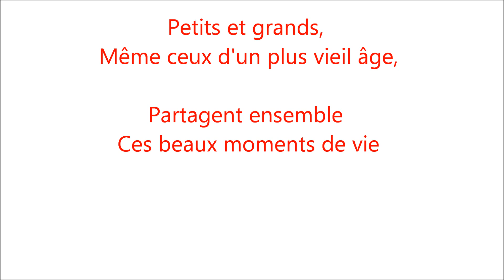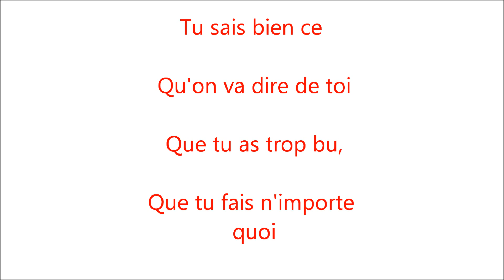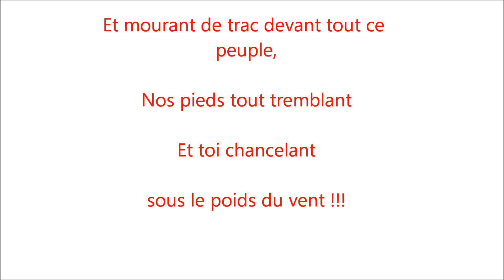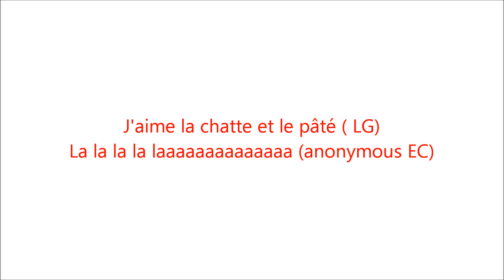Lo Chivalet FLORENSAC 2014,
Ils se lancent dans le chant !
Bon il y a encore du boulot mais c'est que du bonheur !
RépétitionS à prévoir avant THE VOICE 2015 !!!